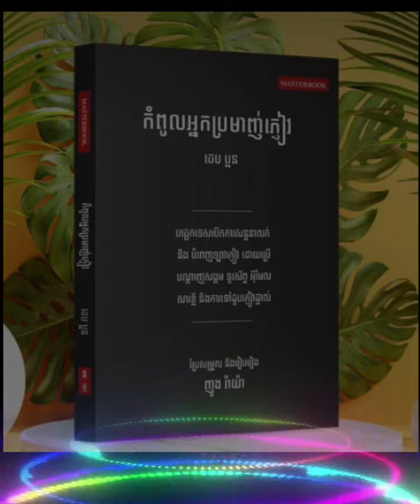កំពូលអ្នកប្រម៉ាញ់ភ្ញៀវ | The expert cuatch customer part 5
កំពូលអ្នកប្រម៉ាញ់ភ្ញៀវនៅក្នុង សៀវភៅនេះយើងនិងបានយល់ដឹងពីរបៀបនៃការប្រម៉ាញ់ភ្ញៀវ ការស្វែងរកភ្ញៀវ ច្បាប់30ថ្ងៃ ។ល។
👉ស្វែងរកគ្រឿងសំណង់: Facebook.com/eTonlesap
👉ស្វែងរកដីចំការ ដី និងផ្ទះ:Facebook.com/brightlandrealty